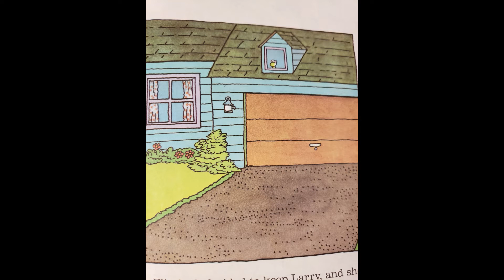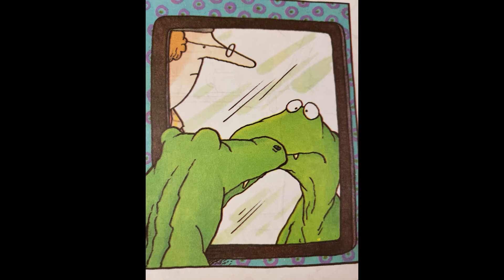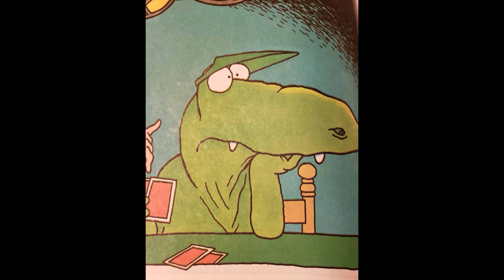Elizabeth And Larry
A reading of the book by Marilyn Sadler